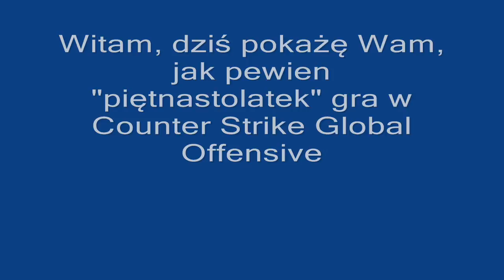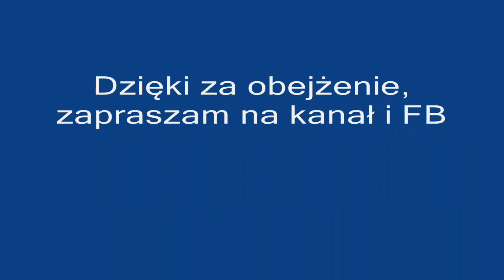#2 Counter Strike: Global Offensive - "Piętnastolatek" cebulaczek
Muzyka z intra:
Jewelz & Sparks - I Can Fly (Original Mix)

Ps. Z góry przepraszam, że nie słychać mojego głosu, źle ustawiłem w programie.